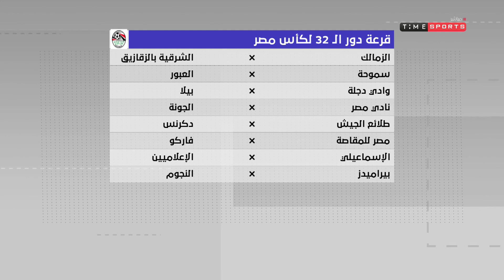Super Time - حلقة الأحد مع (كريم خطاب) 24/11/2019 - الحلقة الكاملة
"برنامج يقدمه كريم رمزى وكريم خطاب ويتناول تحليل المباريات واحدث الاخبار الرياضية وتحليلها بالإضافة إلى فقرة يتم فيها استضافة ضيف ومناقشة آراءه فى المواضيع القائمة